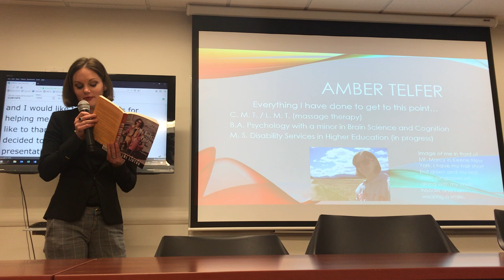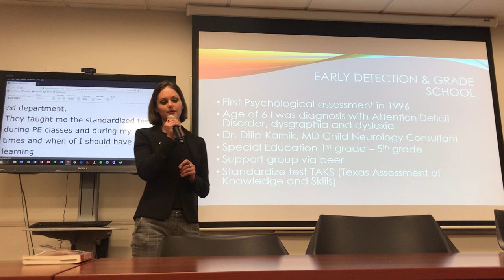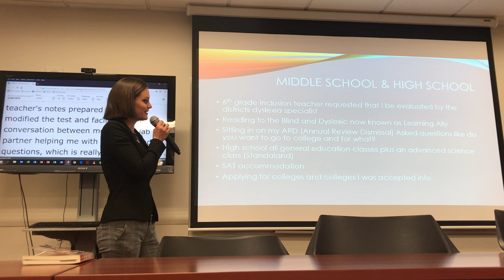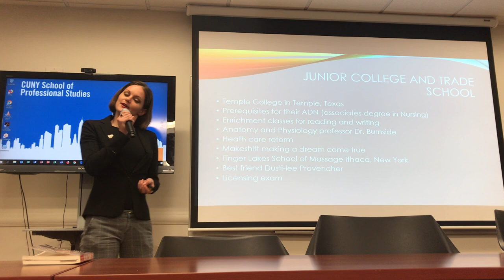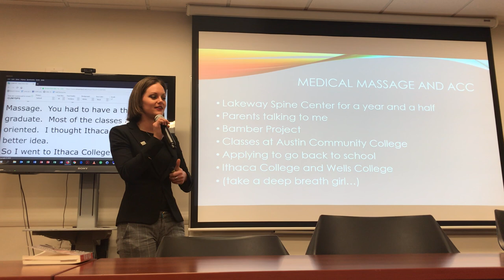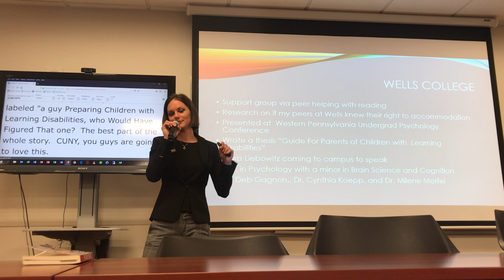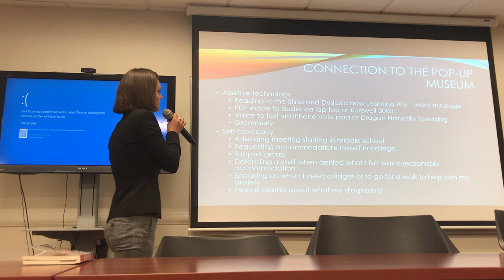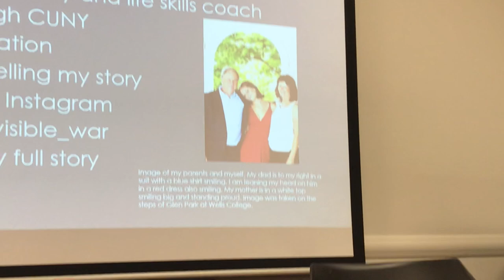Amber Telfer My Story of Learning Disabilities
The City University of New York's School of Professional Studies had me present at their pop-up disability history museum on April 3rd, 2019. This was my first time speaking publicly about my learning disabilities and my journey through educations with the labels of ADD, dyslexia, and anxiety.